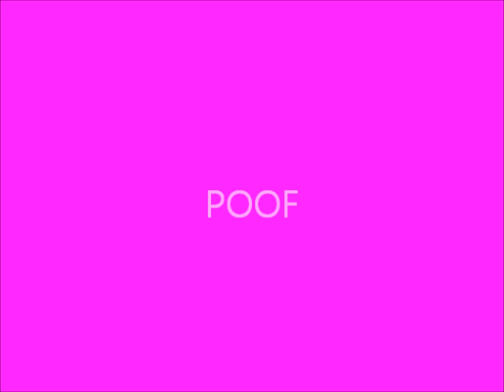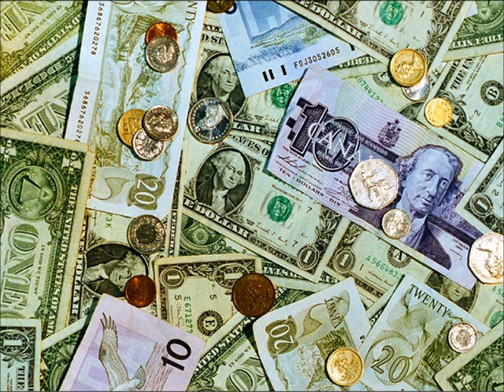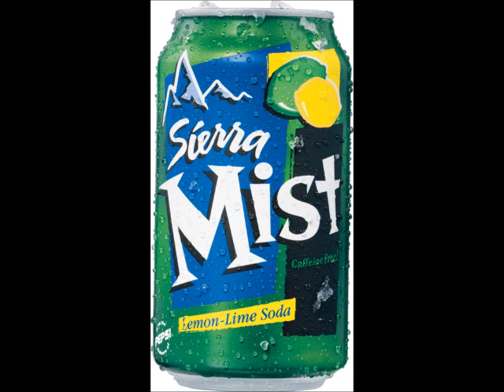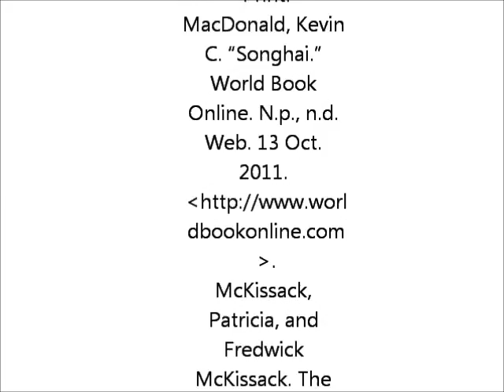Songhay Flat Stanley Jersey shore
Jersey Shore, Sonhay addition, NEW video